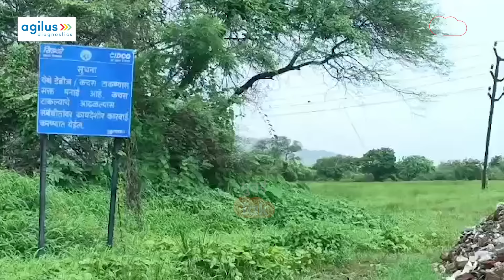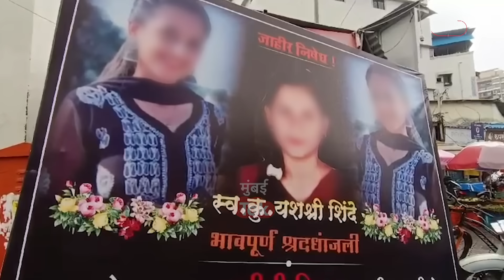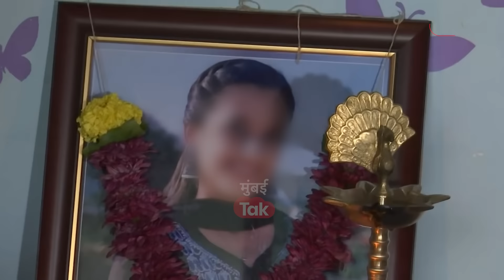Yashshri Shinde Murder Case मध्ये एक महत्त्वाचा CCTV समोर, हत्येआधी यशश्री आणि दाऊद एकाच ठिकाणी!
उरणमधील यशश्री शिंदेच्या हत्येनं समाजमन हादरुन गेलंय.   या प्रकरणात सातत्यानं नवनवे अपडेट्स समोर येत आहेत. आता या प्रकरणातील एक सीसीटीव्ही समोर आला आहे. यावरुन स्पष्ट होतंय की, हत्येच्या वेळी नराधम आरोपी दाऊद शेख हा तिच्यासोबत होता.
एकतर्फी प्रेमातून गेल्या अनेक वर्षांपासून तिच्या मागावर असलेल्या नराधमाने यशश्रीला अक्षरश: हालहाल करुन मारल्याचं समोर आलं. अत्यंत भयावह अवस्थेत यशश्रीचा मृतदेह आढळून आला. यशश्रीच्या वडिलांनी पोलिसांना दिलेल्या जबाबात दाऊद शेख नावाच्या व्यक्तीचा उल्लेख केला होता. आता या प्रकरणात एक सीसीटीव्ही फुटेज समोर आलंय. यात 25 जुलै रोजी २ वाजून १४ मिनिटांनी यशश्री शिंदे ही जिथं तिचा मृतदेह आढळला त्या ठिकाणाकडे जाताना दिसत आहे. या ठिकाणी २ वाजून २२ मिनिटांनी आरोपी दाऊद शेख हा देखील जाताना दिसत आहे. यावरुन हत्येच्या वेळी दाऊद हा तिथे होता हे स्पष्ट झालं असल्याचं बोललं जात आहे. या प्रकरणी पोलिसांनी कर्नाटकमधून मोहसीन नावाच्या एका व्यक्तिला अटक केलीय. पोलिस सूत्रांच्या माहितीनुसार मोहसीन देखील यशश्रीच्या संपर्कात होता. त्याच्यावरुन दाऊद आणि यशश्रीमध्ये नेहमी भांडणं व्हायची.